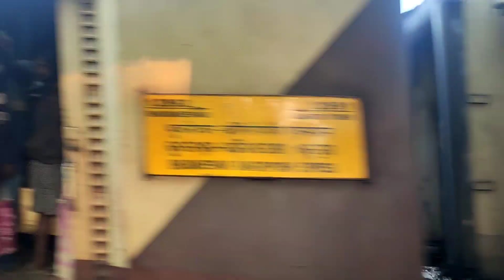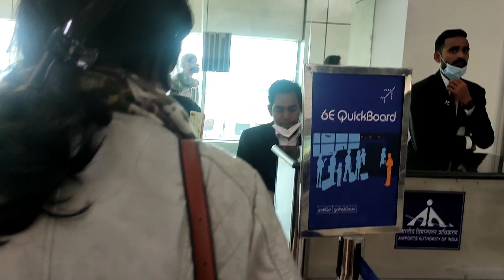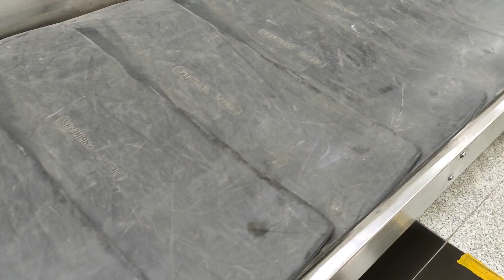Trip to SURAT / Ayanna Birthday celebration / geetanjali express /geetanjali kar / odia vlogs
Trip to SURAT / Ayanna Birthday celebration